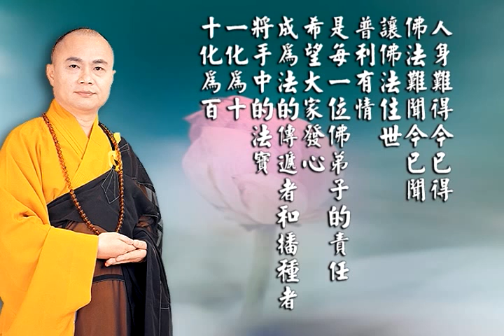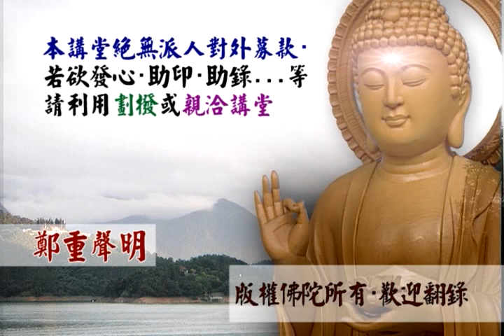普賢行願品親聞記 2-4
文殊講堂
慧律法師-慧律法師佛學講座